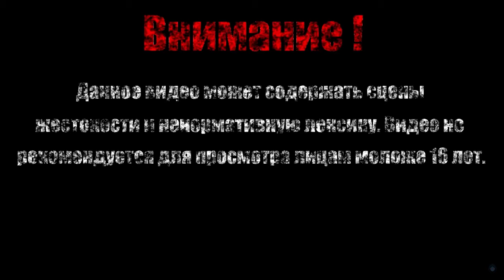СТАЛ БОЛЬШИМ ПАПОЧКОЙ【Bioshock】#16